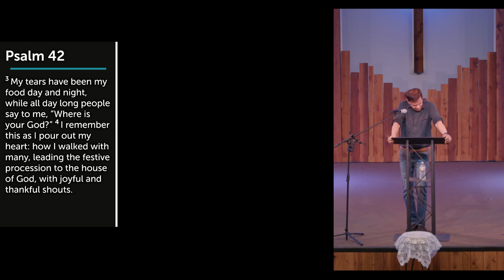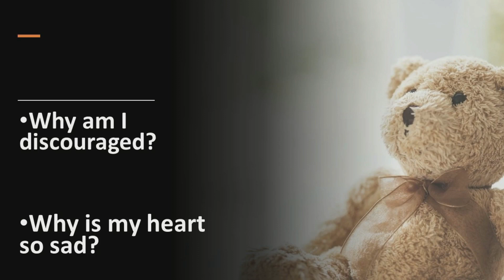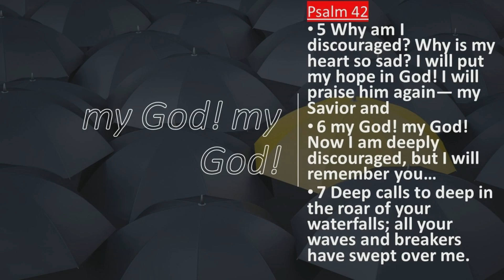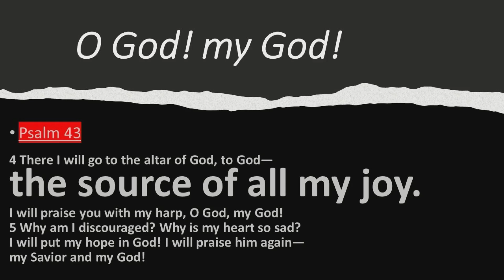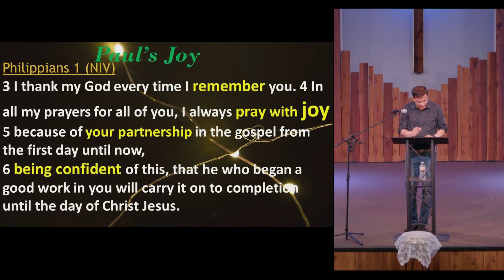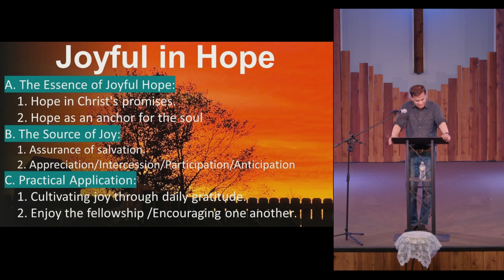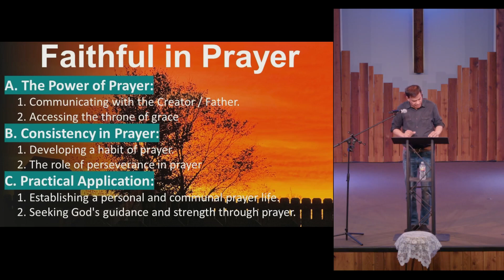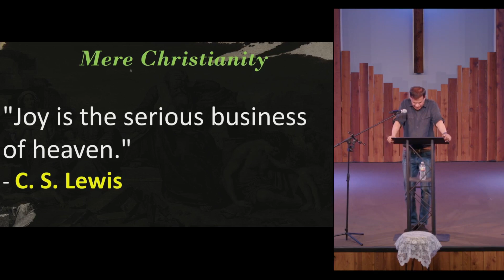Joyful Life - Always be full of joy in the Lord!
IFNWA Sermon Mar 3, 2024 - Message by Joshuva Moses